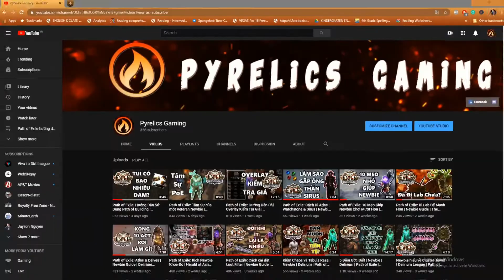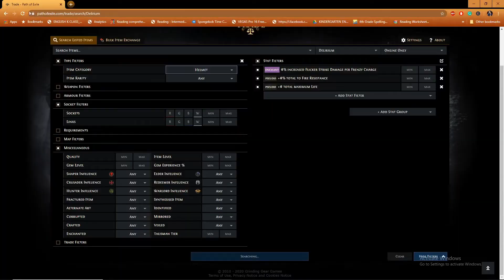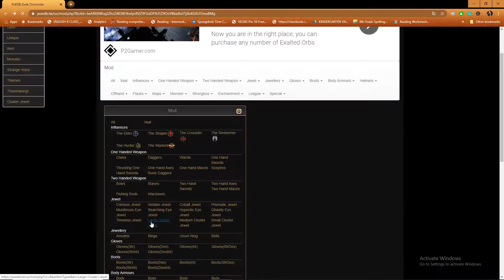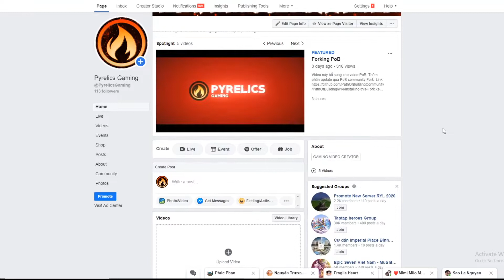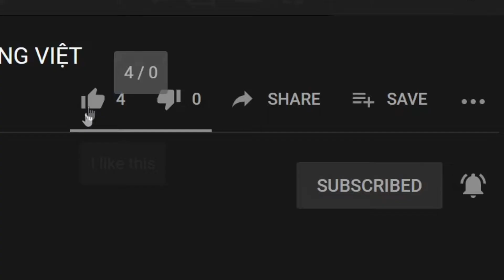[Path of Exile] Tâm Sự PoE 2 | Pyrelics Gaming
Thứ 2 đầu tuần thì mình lại tâm sự với các Exile về Path of Exile.

Cảm ơn các huynh đệ và tỷ muội đã theo dõi video này! Và đùng quên LIKE nữa!

Discord (có thể hết hạn, comment để có link mới nhé)